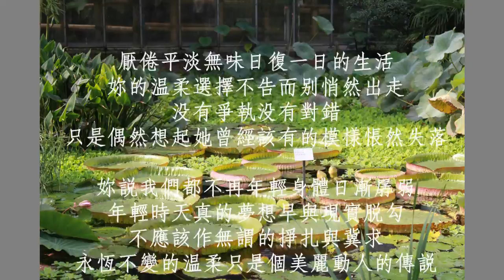與你的溫柔分手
背景相片：德國科隆